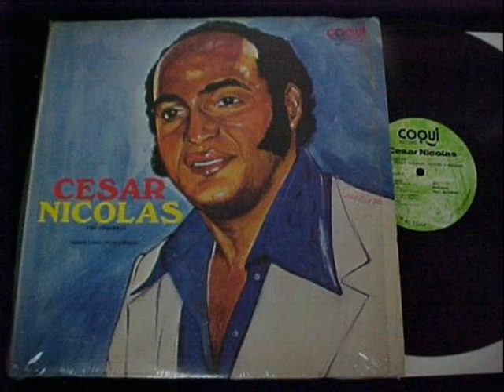La Ña - CESAR NICOLAS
Artist: CESAR NICOLAS Y SU ORQUESTA
Album: CESAR NICOLAS Y SU ORQUESTA
Label: COQUI RECORDS
Year: 1978
Format: VINYL